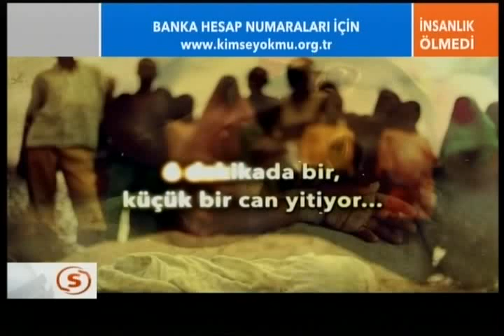Recep Tayyip Erdogan Canli Yayinda Afrika Ya Yardim Bagis Kimse Yok Mu Aclik Somali-12.8.2011--3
Basbakan Recep Tayyip erdogan canli yayinda afrika somali ye yardim bagis kimse yok mu yardim dernegi insanlik öldü mü? "ACLIK" yaz 5777 ye SMS göndererek 5 TL bagista buluna bilirsiniz durma sende uzat elini veya telefonla ulasma imkani 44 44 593 yada tikla seda sayan müslüm gürses alisan hakan sükür nese karaböcek..sunu dile getirmek isterimki keske hep türkiyenin basbakani sayin recep tayyip erdogan olsa baska lider istemiyoruz gelenler hep carpti cirpti ama erdogan asla öyle degil hak yolunda milleti icin cabaliyor sadece erdogan ve o hep oldukca türkiye emin ellerde baska birsey bilmem ve tanimam Türkiyenin tek Lideri. tam basbakanliga yakisacak dürüst bir insan büyük Lider Türkiyenin Gelecegi Umudu ben bunu severim bu benim görüsüm ben dogrudan haktan yanayim bukadar. türküola minareci uzelli her ne ararsaniz bula bilirsiniz orhan gencebay ferdi tayfur hakki bulut müslüm gürses anoslu dj canli radyo de bula bilirsiniz bam baska site minareci türküola almanya basimi germany basbakan recep tayyip erdogan ömer almanyadan